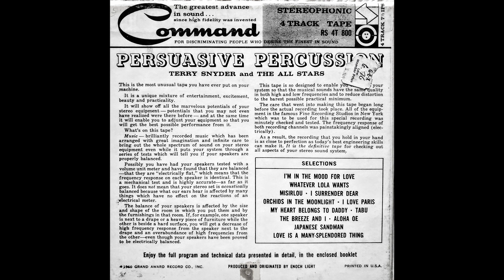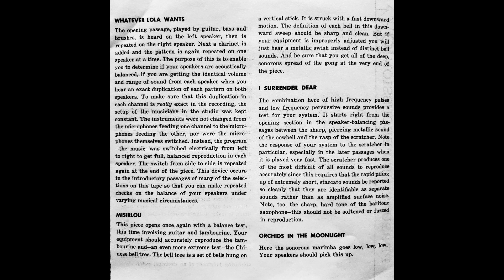Terry Snyder -Misirlou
From the 1959 R2R "Persuasive Percussion"